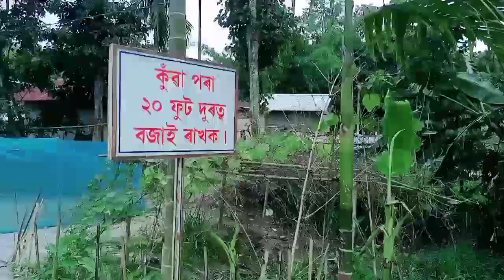Big update 😲 Majuli দলং কেতিয়াকৈ হব 🤔...?? কাম কিয় নকৰা হল..??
Majuli bridge (মাজুলী দলং)

Monuj vai (dhemaji Monuj vai)

▶️🤗🥰Love you youtube family member ▶️😊🥰

▶️Thank you so much all my youtube family member▶️